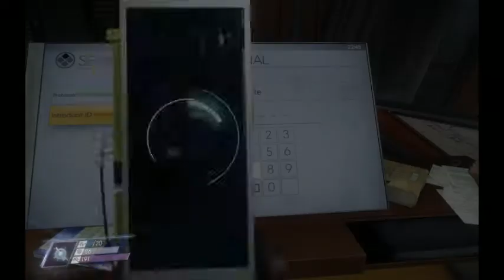Let's Play comentado. Prey (2017). Parte 18: Bajo la cama